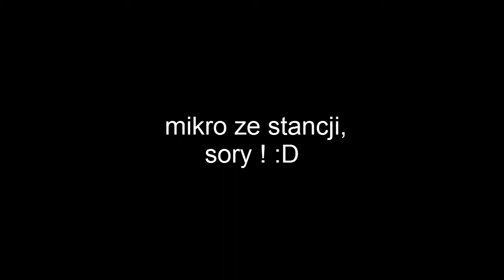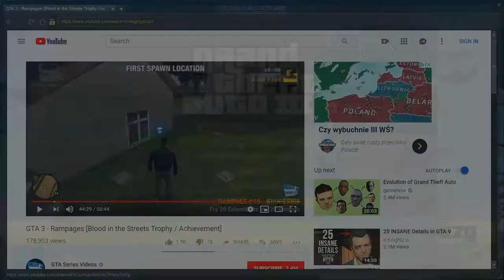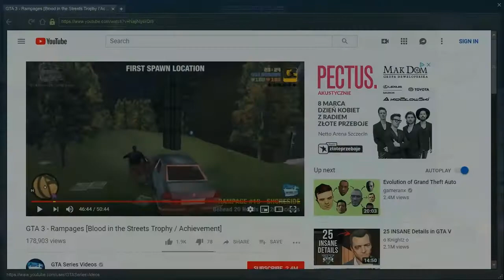Let's Play GTA 3 [PL] - part 66 (No Commentary)